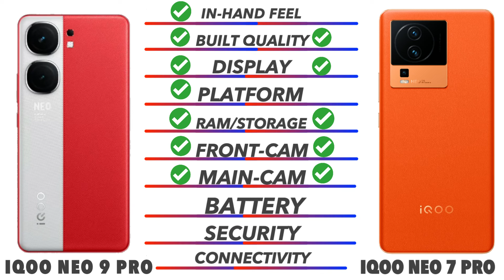Iqoo Neo 9 Pro 5G Vs Iqoo Neo 7 Pro 5G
In this video we going to compare Iqoo Neo 9 Pro 5G Vs Iqoo Neo 7 Pro 5G Specifications, and find out which is best. Iqoo Neo 9 Pro 5G Vs Iqoo Neo 7 Pro 5Gtest Smartphone Comparison videos just like this Iqoo Neo 9 Pro 5G Vs Iqoo Neo 7 Pro 5G comparison is fully based on the Specification between the result Poco X5 Pro 5G Vs Redmi K50ivary in the real time usage, watch complete video to find out which area where the both phones Xiaomi 14 Ultra Vs SamsunIqoo Neo 9 Pro 5G Vs Iqoo Neo 7 Pro 5Ghone is best for you to Buy.Techcollar Iqoo Neo 9 Pro 5G Vs Iqoo Neo 7 Pro 5Gs Honor 90 GT Vs ZTE Nubia Z60 Ultra specification to Comparison and find which is better in terms of Camera test and Speed test in an explanation way of approach.

Timecodes
0:00 - intro
0:19 - Built Quality
0:36 - Display
1:14 - Platform
1:38 - Ram & Storage
2:00 - Front Camera
2:10 - Main Camera
2:46 - Battery
3:00 - Security
3:18 - Connectivity
4:00 - Price
4:08 - Final Results

In this Video we compared Opponents Iqoo Neo 9 Pro 5G Vs Iqoo Neo 7 Pro 5G specification comparison

Iqoo Neo 9 Pro 5G Vs Iqoo Neo 7 Pro 5G in hand
Iqoo Neo 9 Pro 5G Vs Iqoo Neo 7 Pro 5G Processor
Iqoo Neo 9 Pro 5G Vs Iqoo Neo 7 Pro 5G Ram
Iqoo Neo 9 Pro 5G Vs Iqoo Neo 7 Pro 5G Storage
Iqoo Neo 9 Pro 5G Vs Iqoo Neo 7 Pro 5G Price in India
Iqoo Neo 9 Pro 5G Vs Iqoo Neo 7 Pro 5Gva 12 Pro Vs Huawei Nova 12 UltraPro Plus Pros and cons
Iqoo Neo 9 Pro 5G Vs Iqoo Neo 7 Pro 5G speed test
Iqoo Neo 9 Pro 5G Vs Iqoo Neo 7 Pro 5G camera test
Iqoo Neo 9 Pro 5G Vs Iqoo Neo 7 Pro 5G comparison

SOCIAL

Iqoo Neo 9 Pro 5G Vs Iqoo Neo 7 Pro 5G in hand feel
Iqoo Neo 9 Pro 5G Vs Iqoo Neo 7 Pro 5G Display
Iqoo Neo 9 Pro 5G Vs Iqoo Neo 7 Pro 5GG Ram
Iqoo Neo 9 Pro 5G Vs Iqoo Neo 7 Pro 5G Pros and cons

SOCIAL